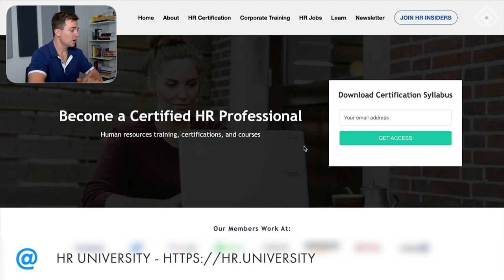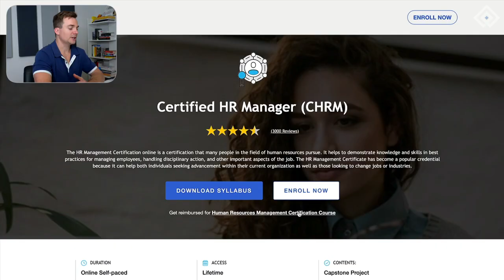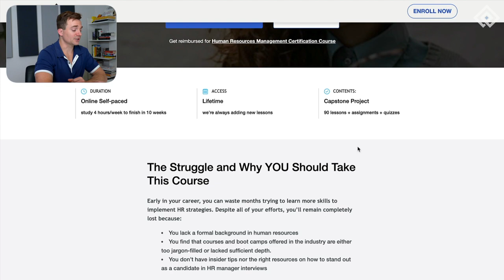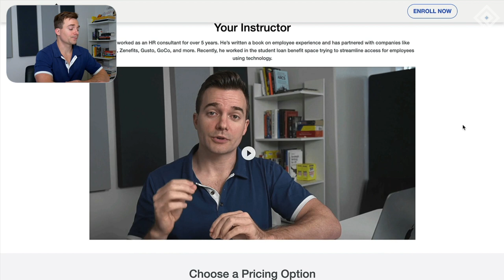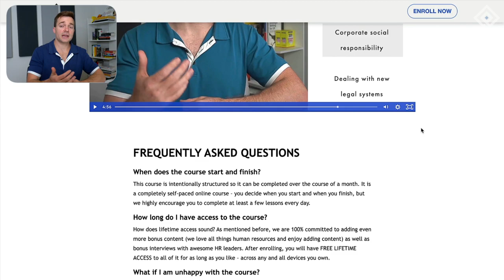Should You Become a Certified HR Manager?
If you're interested in becoming a certified HR Manager, then check out our HR Generalist Certification Course